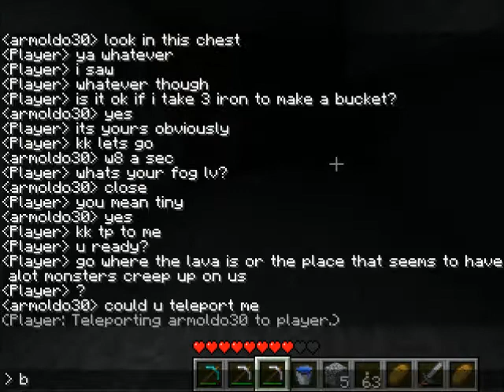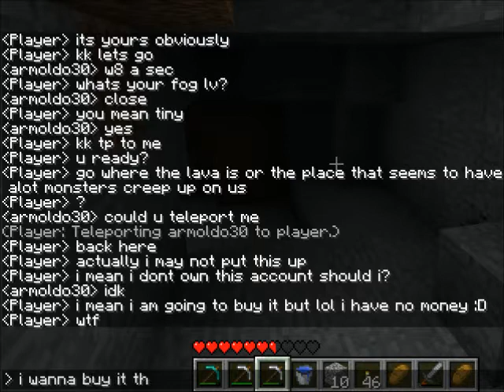Minecraft Server Fun Part 2